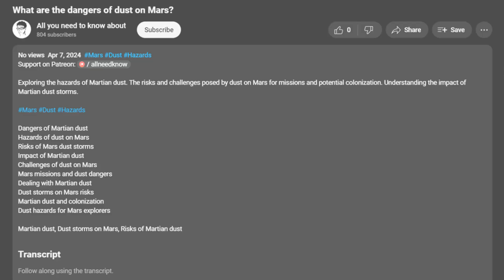Do guinea pigs smell?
Curious if guinea pigs smell? This video explores the causes of odors in guinea pigs and how to keep them smelling fresh.

Find out if guinea pigs smell. We discuss the reasons behind guinea pig odors and how to manage them. Learn about keeping your guinea pig and its habitat clean and odor-free.

Guinea pigs and odor
Reasons for guinea pig smell
Managing guinea pig odors
Keeping guinea pigs clean
Odor control for guinea pigs
Guinea pig hygiene tips
Fresh-smelling guinea pigs
Guinea pig habitat cleaning
Preventing guinea pig smells